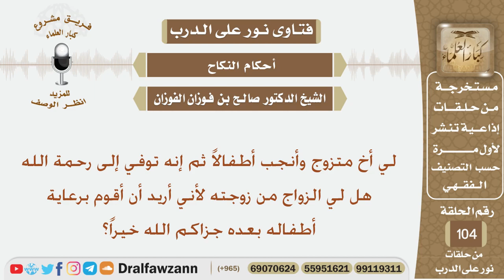هل لي الزواج من زوجة أخي المتوفى حيث أني أريد رعاية أطفاله؟ الشيخ صالح بن فوزان الفوزان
نص السؤال:
السيرة الذاتية :
للاشتراك في قناة الشيخ صالح الفوزان

رئيس الفريق
لمشروع كبار العلماء